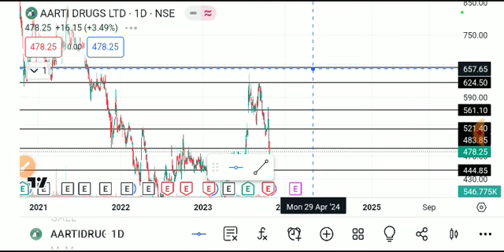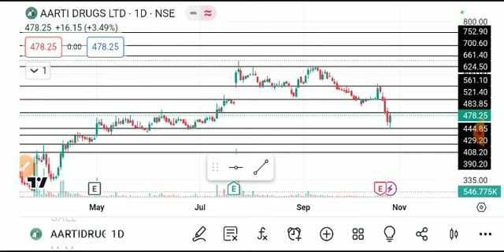AARTI DRUGS SHARE LATEST NEWS TODAY,AARTI DRUGS SHARE ANALYSIS,AARTI DRUGS SHARE BREAKOUT